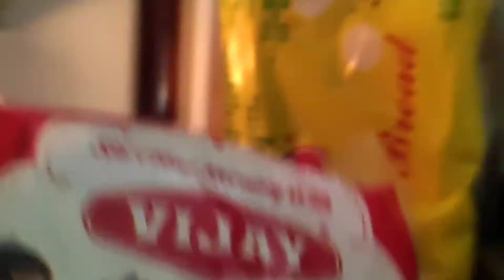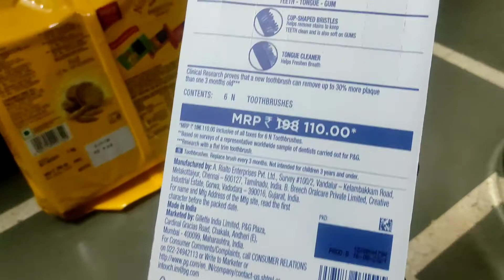Reel 🎥 Banane Gaye The Jain Mandir ⛩️ And Public Reaction Are to crazy 😂🤣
My Insta I'd: riddhimabhattvlogs

Do follow my brother too ...@_harsh_.52684
Do follow me also on Instagram...@riddhimabhattvlogs